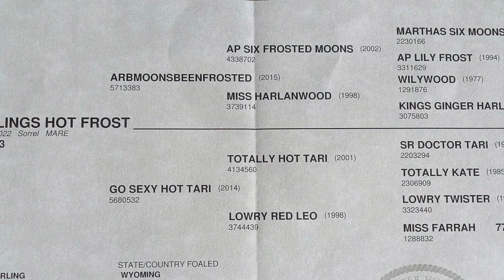DARLINGS HOT FROST- 22 AQHA Filly by ARBMOONSBEENFROSTED. Offered ONLINE Oct. 1-3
She sells ONLINE October 1st-3rd, 2023 at bid.bigskyhorsesales.com
Filly is located in Hyattville, Wyoming